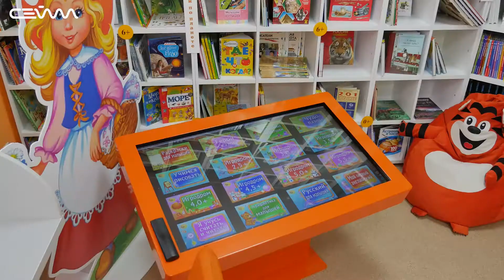Роман Старовойт посетил детскую библиотеку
В плотном рабочем графике главы региона нашлось время для посещения детской библиотеки №1 в областном центре. Здесь он вручил премию "Литератор года" курской писательнице Елене Долгих - педагогу и автору множества детских книг и стихов. Роман Старовойт отметил ее большой вклад в просветительскую работу среди школьников.